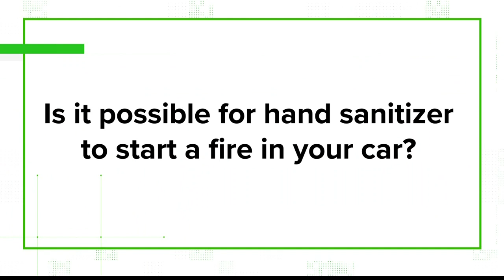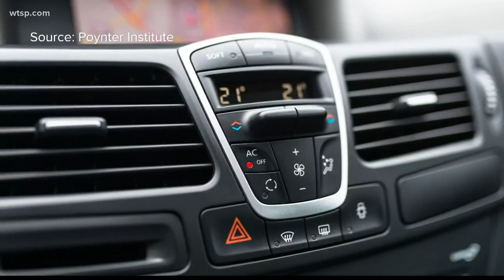VERIFY: Can hand sanitizer cause your car to catch fire?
Technically, yes. But, it's not likely -- at all.